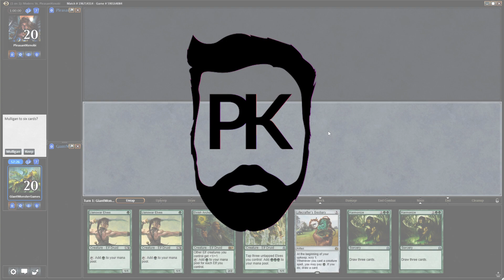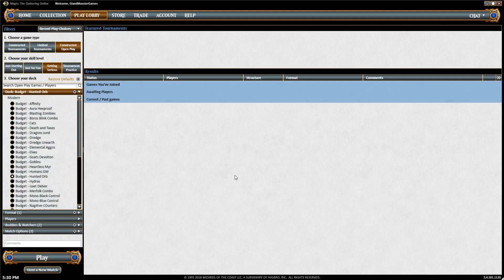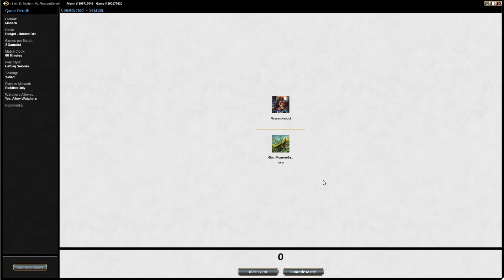An hour with Pleasant Kenobi and Giant Monster Games - Budget Modern MTG Gamepaly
Today Vince from the MTG YouTube Channel Pleasant Kenobi and Adrian hang out and play some for fun games of magic. So go grab your snack and enjoy the hilarity as we play some funny games of magic the gathering.

✪ MUSIC Licensed from: Envato Pty. Ltd.